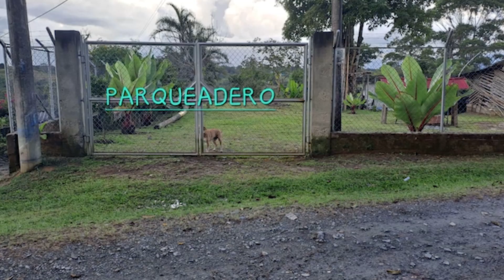Noticias de Popayán, Cauca y Colombia, Martes 01 de Agosto de 2023.